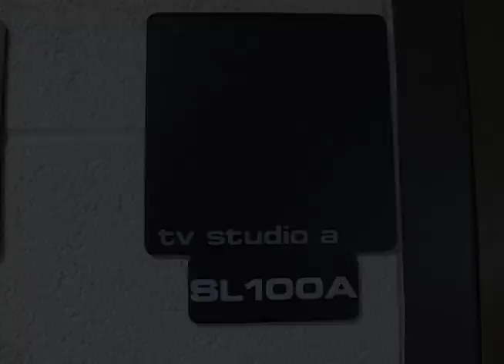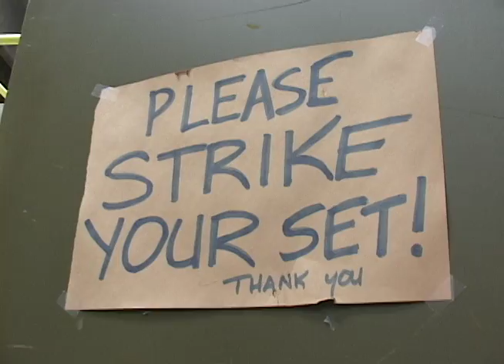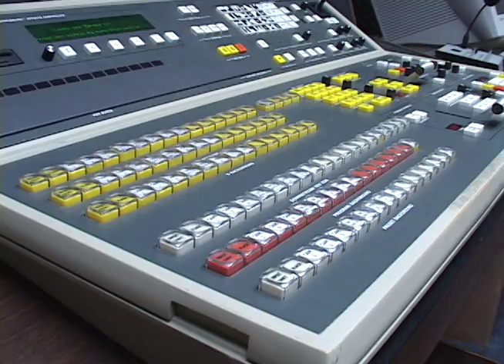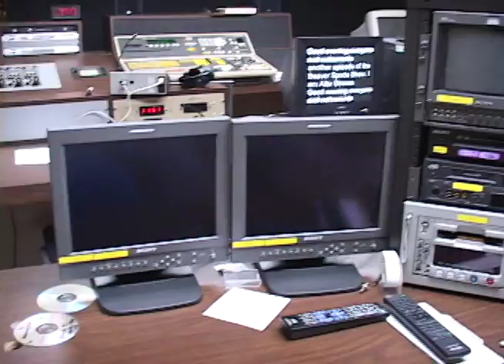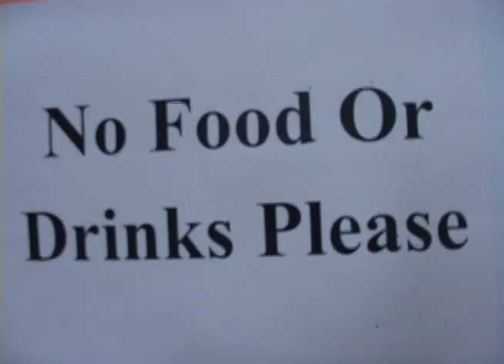KBVR Cribs - Studio Tour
KBVR Sports Show Segment